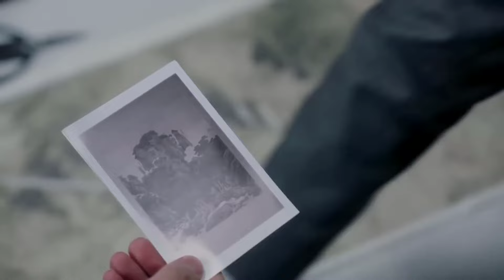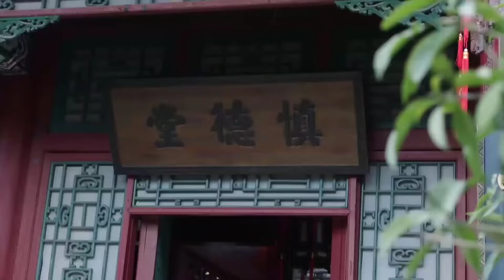Nhược Tư bị tên công tử tra nam dụ về nhà ức hiếp, Đoàn Nghị tới kịp đánh hắn một trận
➤ Theo dõi các kênh Social của chúng mình nhé.